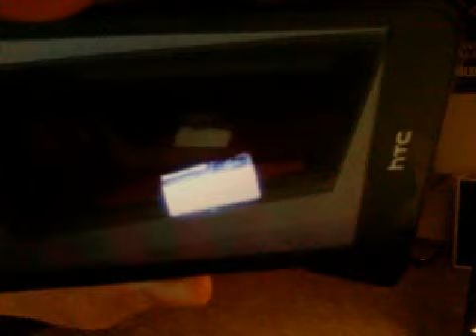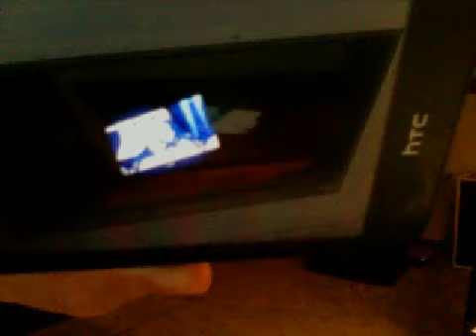X2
Little notches another, about time! 10/13/15.